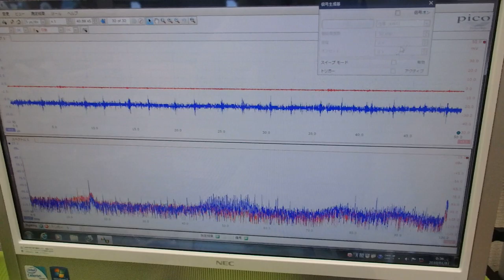超音波プローブの発振制御による振動評価技術 ultrasonic-labo